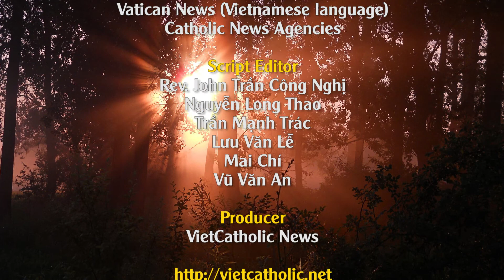Video: Tin Tức Thời Sự Giáo Hội và Thế Giới, ngày 25/12/2019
Chương trình của chúng tôi hôm nay gồm có các tin chính như sau:
1- Sứ điệp Giáng Sinh và phép lành toàn xá Urbi et Orbi.
2- Thánh Lễ Đêm Giáng Sinh do Đức Thánh Cha Phanxicô cử hành tại Vatican.
3- Đức Thánh Cha khuyên các trẻ em nuôi dưỡng Hy vọng, Tình yêu và Hòa bình.
4- Đức Thánh Cha khuyến khích các nhân viên của Tòa Thánh hãy luôn mỉm cười.
5- Lần đầu tiên sau nhiều thế kỷ nhà thờ Đức Bà Paris không có lễ Giáng sinh.
6- Tấn công bên ngoài một nhà thờ chính tòa ở Philippines trước Giáng sinh.
7-  Mừng Chúa Giáng Sinh 2019 Tại Tổng Giáo Phận Huế.
8- Giới thiệu Thánh Ca:  Noel Về.